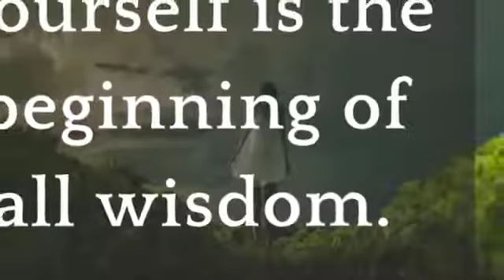Judicial aspirants motivational video ll Dream Civil judge ll video .....